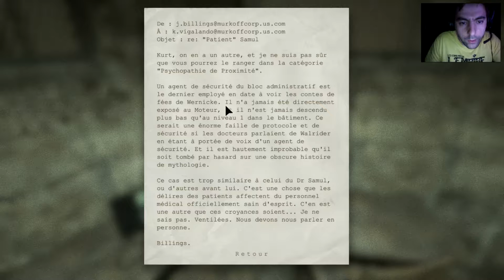Outlast : Whistleblower 3/6 HD - Une ballade dans la brume !!! + LINK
Nous y retournons, mais où ? A MountMount Massive ! Ou l'entreprise Murkoff Corporation fait des expériences sur des individus très dérangés qui vont devenir très nuisible ! On incarne cette fois-ci Waylon Park, celui qui a prévenu Miles Upshur, le reporter qui a énormément souffert dans Outlast. Park est un ingénieur logiciel travaillant au Mount Massive pour la Murkoff Corporation et qui a trahi, car ce n'est pas humain de faire ce type d'expérience. On est confronté à de nouveaux ennemis. Notre ami va-t-il s'en sortir ? Et bien, je vais le découvrir avec vous !

Etes-vous prêt pour survivre à l'horreur ?
Non? Et bien tant-pis ! Car je vais tout filmer ! :D